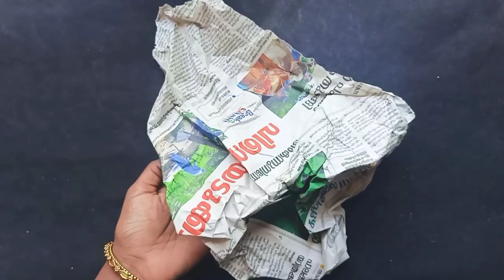Beautiful Bottle Art Using Waste Materials l Bottle Waterfalls l Bottle Art l Bottle Decoration